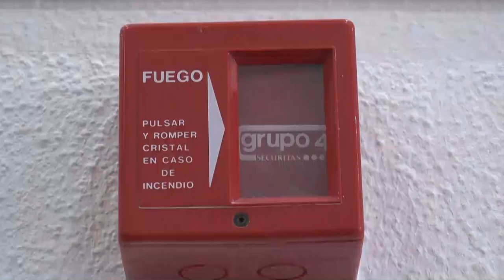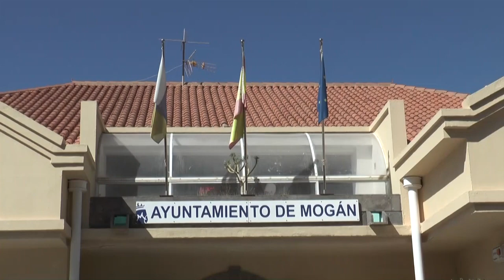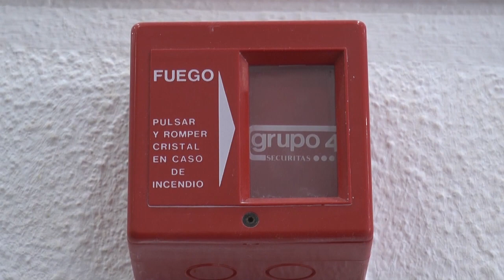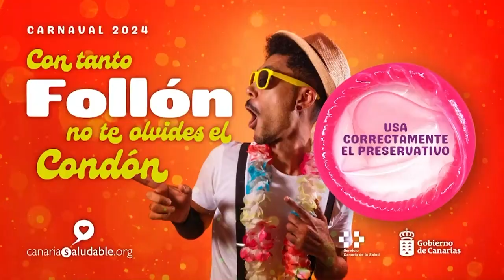INFORMATIVO MOGÁN MIÉRCOLES 07 DE FEBRERO DE 2024